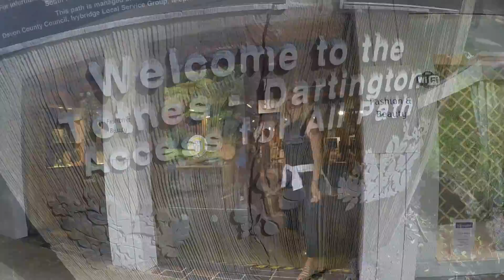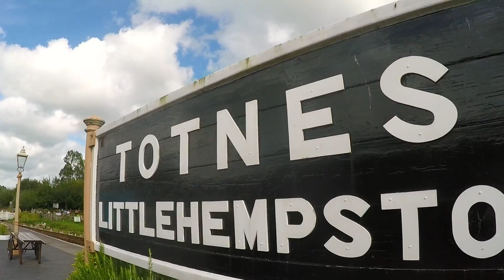I get to drive a Steam Train in Totnes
Walking from Dartington to Totnes and I get drive a steam train
Filmed mostly by my 11 year daughter!! Not any of Drone shots.

The South Devon Railway, is a seven mile former Great Western Railway branch line, built in 1872, which runs along the stunning valley of the River Dart between Buckfastleigh and Totnes

Using DJI Phantom 4 and my GoPro Hero 4 Silver with a Feiyu G4 3 (Handheld Camera Mount Gimbal Stabilizer)